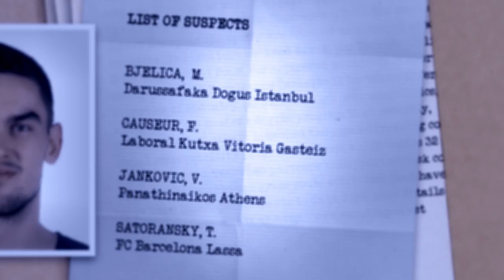The Usual Suspects Contest Round 6: the Fans were right again!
Fans caught the liar for the last round of Usual Suspects contest: Milko Bjelica from Darussafaka Dogus Istanbul! Congratulations, now you can check the real answer on usualsuspects.euroleague.net